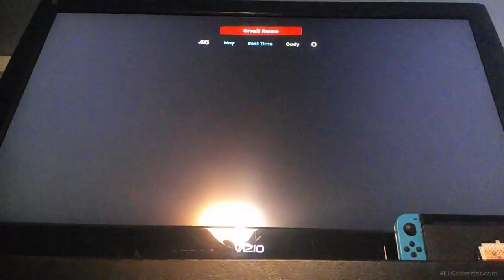Curing the garden || It Takes Two [part 11]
This time we escaped the moles. Then we helped cure the garden from infection. Then we did a little but of the music area.